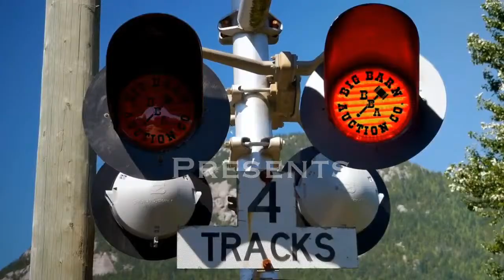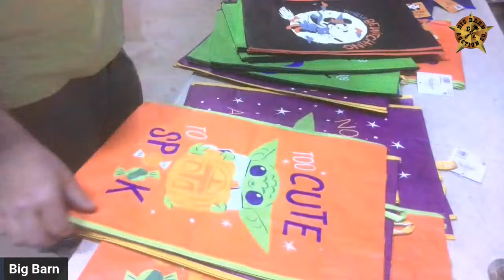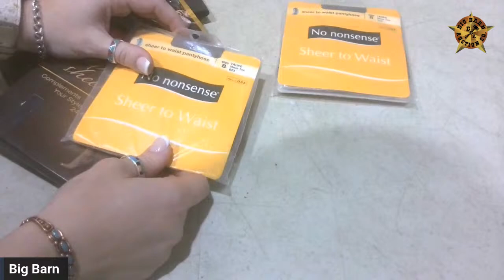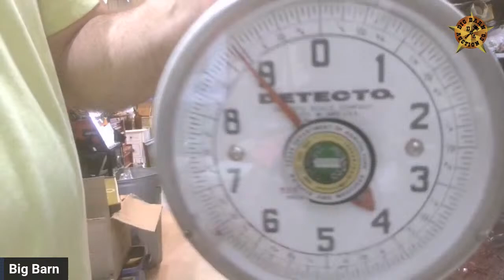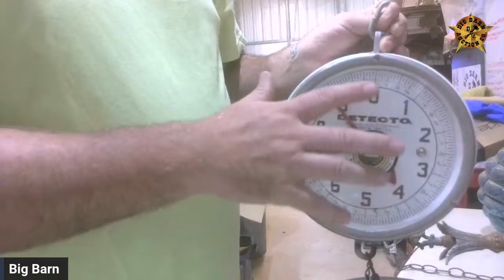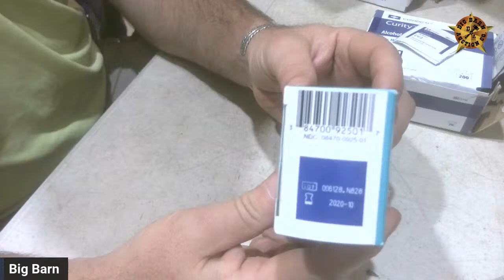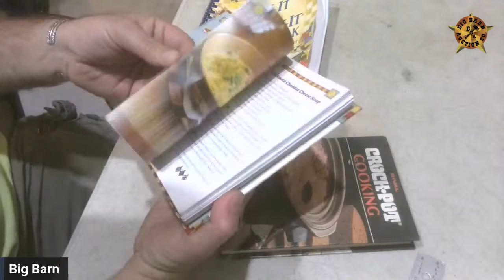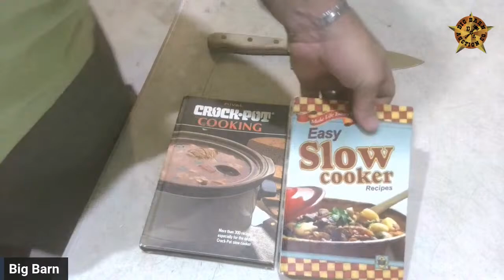LIVE AUCTION with BIG BARN TUESDAY 4/2/24 9:55am CENTRAL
We are an actual auction company out of Magnolia, TX. We sell estate, business liquidation and consignments.

We will invoice for all items purchased at auction through PayPal.

Bidding increments with Big Barn are as: $1 from $1 - $10, $2 from $11 - $50, $5 from $51 - $99, $10 from $101 - $499 & $25 from $500 & up.
Gold, Silver & Jewelry are $10 Min increments @ $101 & up no matter the dollar amount.

Payments for invoices are to be made within 3 days of the date invoice has been sent.

All items sold as is. If you received your package and you have a discrepancy you must contact Big Barn by email at within 7 days of receiving your package with photos or information of the discrepancy. After the 7th day, Big Barn holds no responsibility.

Big Barn Stands behind any item that they state during the show that is Gold - 18K, 14K, 10K or .999 pure gold. or Silver- 925/Sterling, Coins, Rounds, Bars, Jewelry that is stated.
 If Big Barn says that it is marked but not tested & not stated guaranteed, then we do not stand behind 100%

Jason JJ Jarel
Lic 17132